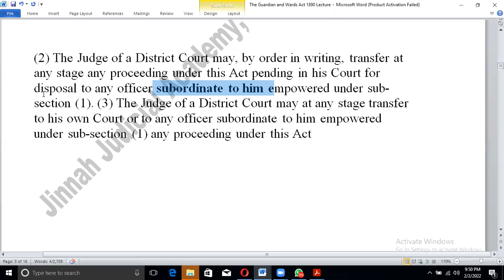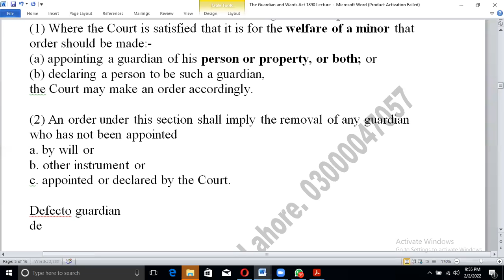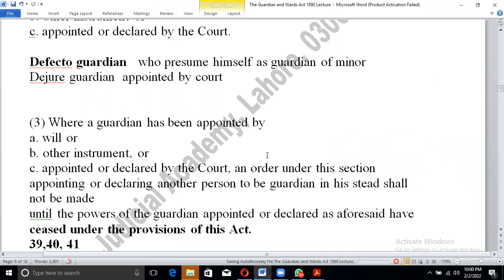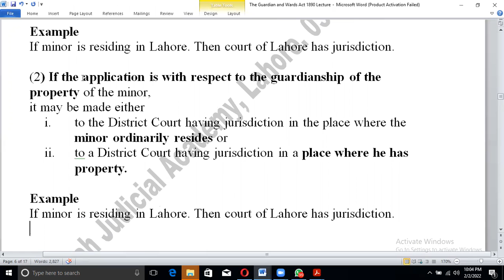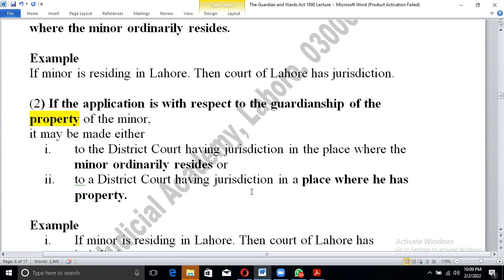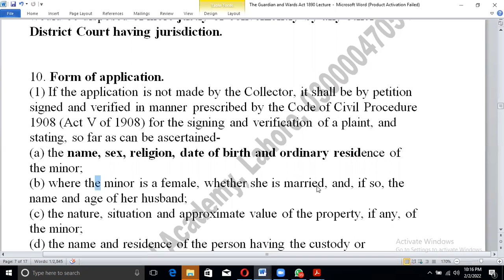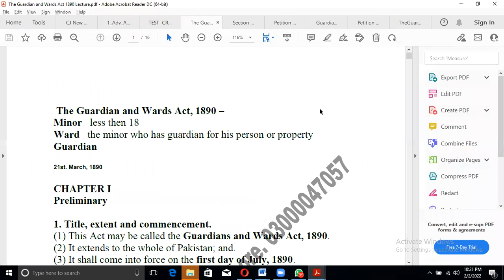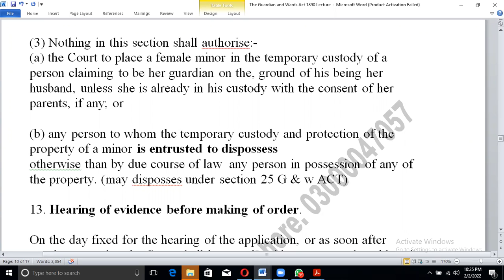Sec.7-12 G&W Act| Court make order to guardianship | Jurisdiction of application | Interim Custody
7. Power of the Court to make order as to guardianship.
(1) Where the Court is satisfied that it is for the welfare of a minor that order should be made:-
(a) appointing a guardian of his person or property, or both; or
(b) declaring a person to be such a guardian,
the Court may make an order accordingly.

(2) An order under this section shall imply the removal of any guardian who has not been appointed
a. by will or
b. other instrument or
c. appointed or declared by the Court.

Defecto guardian   who presume himself as guardian of minor
Dejure guardian  appointed by court

(3) Where a guardian has been appointed by
a. will or
c. appointed or declared by the Court, an order under this section appointing or declaring another person to be guardian in his stead shall not be made
until the powers of the guardian appointed or declared as aforesaid have ceased under the provisions of this Act.
39,40, 41

8. Persons entitled to apply for order.
An order shall not be made under the last foregoing Section except on the application of:-
(a) the person desirous of being, or claiming to be, the guardian of the minor; or
 (b) any relative or friend of the minor; or
(c) the Collector of the District or other local area within which the minor ordinarily resides or in which he has property; or
(d) the Collector having authority with respect to the class to which the minor belongs.

9. Court having jurisdiction to entertain application.

(1) If the application is with respect to the guardianship of the person of the minor, (body)
it shall be made to the District Court having jurisdiction in the place where the minor ordinarily resides.

Example
If minor is residing in Lahore. Then court of Lahore has jurisdiction.

(2) If the application is with respect to the guardianship of the property of the minor,
it may be made either
i. to the District Court having jurisdiction in the place where the minor ordinarily resides or
ii. to a District Court having jurisdiction in a place where he has property.

Example
i. If minor is residing in Lahore. Then court of Lahore has jurisdiction.
ii. If property of minor is situate in Lahore. Then court of Lahore has jurisdiction.

(3) If an application with respect to guardianship of the property of a minor is made to a District Court other than that having jurisdiction in the place where the minor ordinarily resides,

7-10 CPC
the Court may return the application if in its opinion the application would be disposed of more justly or conveniently by any other District Court having jurisdiction.

10. Form of application.
(1) If the application is not made by the Collector, it shall be by petition signed and verified in manner prescribed by the Code of Civil Procedure 1908 (Act V of 1908) for the signing and verification of a plaint, and stating, so far as can be ascertained-
(a) the name, sex, religion, date of birth and ordinary residence of the minor;
(b) where the minor is a female, whether she is married, and, if so, the name and age of her husband;
(c) the nature, situation and approximate value of the property, if any, of the minor;
(d) the name and residence of the person having the custody or possession of the person or property of the minor;
(e) what near relations the minor has, and where they reside;
(f) whether a guardian of the person or property, or both, of the minor has been appointed by any person entitled or claiming to be entitled by the law to which the minor is subject to make such an appointment ;
(g) whether an application has at any time been made to the Court or to any other Court with respect to the guardianship of the person or property, or both, of the minor, and, if so, when, to what Court and with what result;
(h) whether the application is for the appointment or declaration of a guardian of the person of the minor, or his property, or of both;
(i) where the application is to appoint a guardian, the qualifications of the proposed guardian ; (j) where the application is to declare a person to be a guardian, the grounds o n which that person claims; (k) the causes which have led to the making of the application; and (l) such other particulars, if any, as may be prescribed or as the nature of the application renders it necessary to state.

(2) If the application is made by the Collector, it shall be by letter addressed to the Court and forwarded by post or in such other manner as may be found convenient, and shall state as far as possible the particulars mentioned in sub-section (1).

Interim Custody
12. Power to make interlocutory order for production of minor and interim protection of person and property.